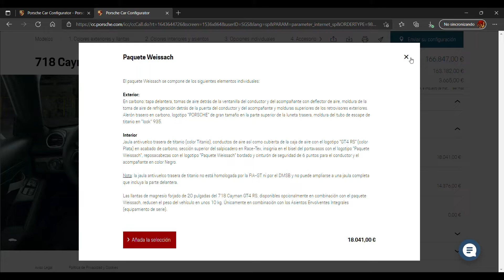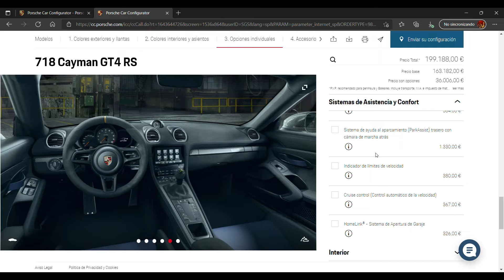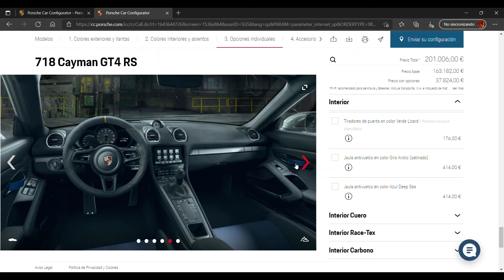PORSCHE 718 CAYMAN GT4 RS CONFIGURATION